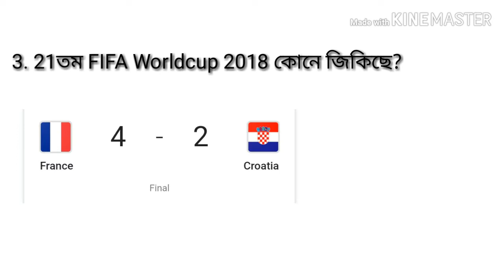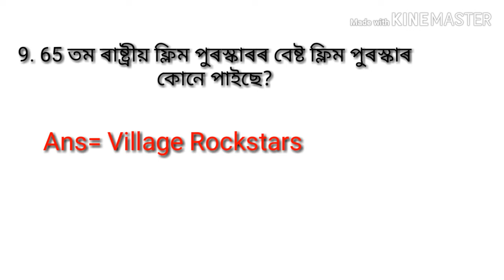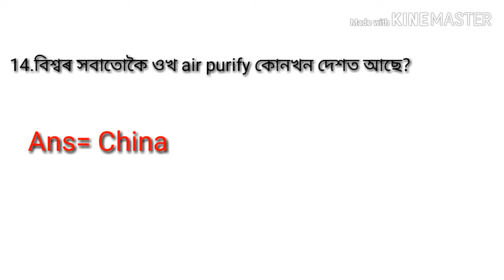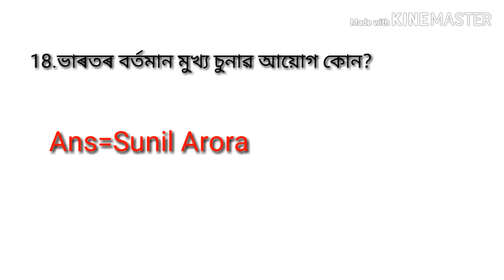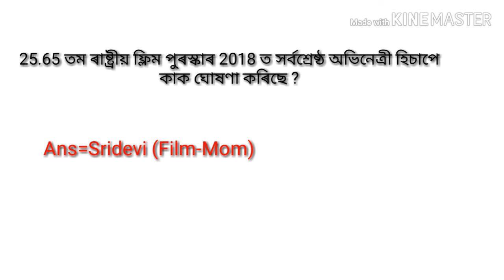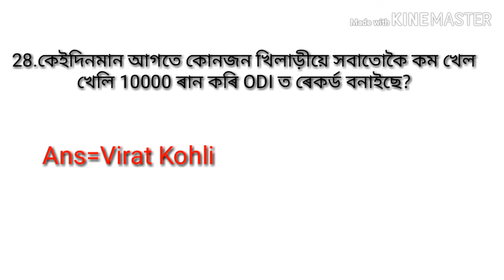Top 30 Current Affairs 2018| January-December|Latest gk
Assam gk,important question and answere in assam exam,general studies for assam exam, assam current affairs,assam general knowledge,Assam gk for APSC,Assam gk for APDCL,
Assam gk for assam police,important static GK,